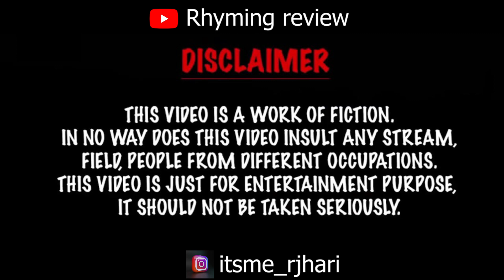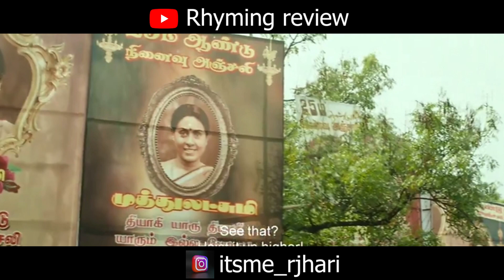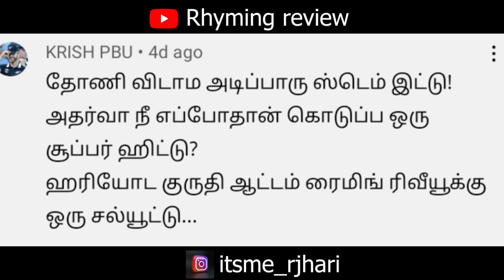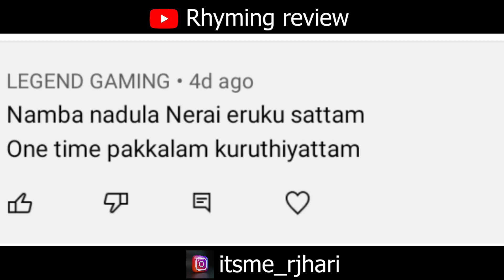ஆட்டுக்கறி குருமா 🤣😂uneducated விருமா🤣😂❤ |viruman Rhymingreview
followmeoninsta : itsmerjhari

Viruman is a 2022 Indian Tamil-language masala film written and directed by M. Muthaiah. Produced by Jyothika and Suriya under 2D Entertainment, it stars Karthi and debutante Aditi Shankar.[2] The music is composed by Yuvan Shankar Raja and cinematography is handled by Selvakumar S. K.
this is not a troll video just a fun and rhyming narration of the movie called viruman. hope you guys like the video if you enjoyed the content please share with your family and friends...